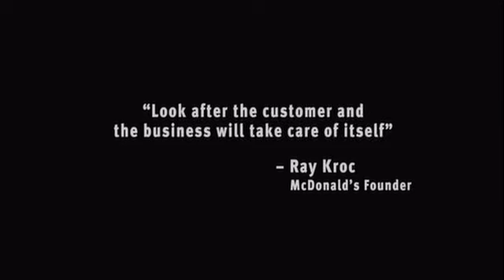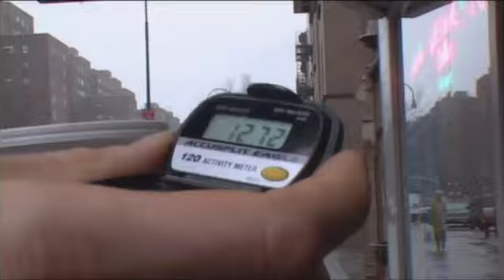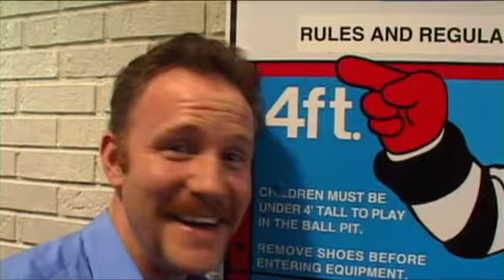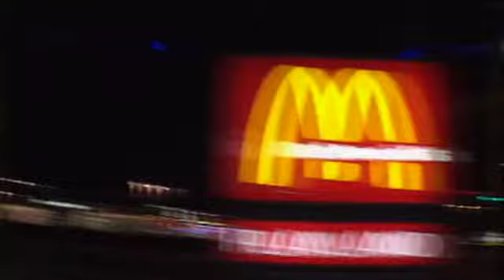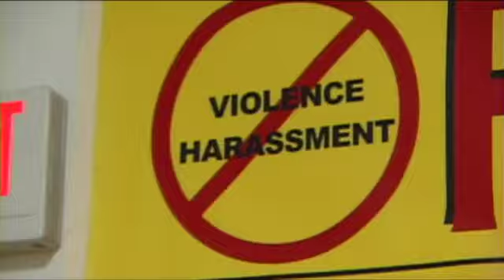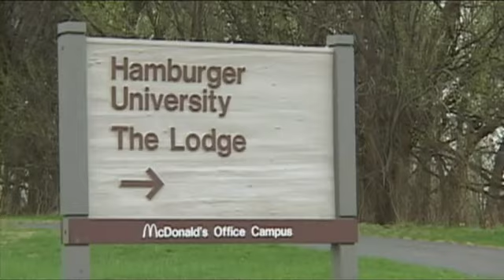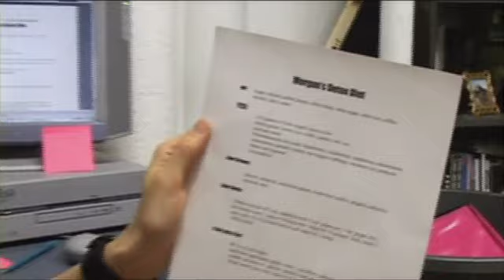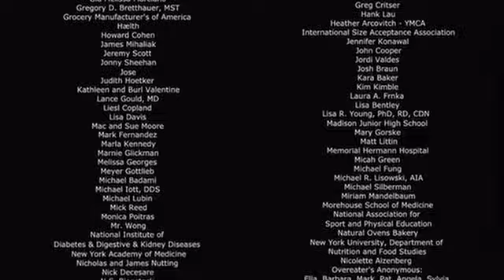Super Size Me english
Super Size Me è un film documentario statunitense del 2004 scritto, prodotto, diretto e interpretato da Morgan Spurlock.

Il film, candidato nel 2005 per l'Oscar al miglior documentario, è la testimonianza di un periodo di trenta giorni durante il quale Spurlock si è nutrito solo di cibo prodotto dalla catena di ristoranti McDonald's.
Morgan Spurlock è stato controllato per tutta la durata della prova dal medico internista Daryl M. Isaacs, dalla gastroenterologa Lisa Ganjhu e dal cardiologo Stephen Siegel, che hanno registrato i cambiamenti e gli effetti occorsi nel mese dell'esperimento (oltre che dalla nutrizionista e dietologa Bridget Bennett e dal fisiologo dell'esercizio Eric Rowley). Tutti e tre i medici hanno dichiarato che Spurlock, prima dell'inizio dell'esperimento, era perfettamente nella media come stato fisico, ma che con l'esperimento avrebbe riscontrato effetti negativi sul suo corpo, come un lieve aumento ponderale e del tasso di colesterolo, anche se nessuno di loro si sarebbe aspettato niente di così drastico dato che «il corpo umano si adatta molto facilmente». Prima dell'inizio dell'esperimento Spurlock, alto 188 cm, aveva un peso corporeo di 83,5 chili.

Spurlock inizia il mese con una colazione in un McDonald's nella sua natia Manhattan, dove ne esiste uno ogni 0,7 km², effettuando al tempo stesso quasi tutti i suoi spostamenti in taxi, per diminuire i passi effettuati al giorno ai circa 2500 di un americano medio. Le abitudini alimentari di Spurlock durante l'esperimento sono state dettate da precise e severe regole:

Regola 1: ad esplicita domanda, solo Super Size menù
Regola 2: solo cibi McDonald's, acqua inclusa
Regola 3: tutto quello che c'è sul menù, almeno una volta
Regola 4: tre pasti al giorno (colazione, pranzo e cena)
Il secondo giorno Spurlock mangia il suo primo menu taglia Super Size, ha il suo primo mal di stomaco e si presenta un episodio di nausea. Dopo cinque giorni Spurlock ha già aumentato il proprio peso del 5%. Non passa molto che Spurlock si trova già in un inspiegabile stato di depressione, e ancora più inspiegabilmente la sua depressione, la letargia ed i mal di testa vengono attenuati solo da un altro pasto McDonald's.

Anche se a un certo punto perde addirittura 500 grammi, presto guadagna altri 5 kg portando il suo peso a 92 kg. Per la fine del mese, Spurlock arriverà a 95 kg, un incremento di quasi 11 kg che ha richiesto sei mesi per essere smaltito. La chef salutista Alexandra Jamieson, la fidanzata di allora di Spurlock, lo ha aiutato nei mesi successivi a "disintossicarsi" con una dieta accuratissima, ed ha attestato il fatto che Spurlock ha perso molta della sua energia e libido durante l'esperimento.

Attorno al ventesimo giorno, Spurlock avverte dei casi di tachicardia. Il dottor Isaacs gli rivela che il suo fegato «sembra una specie di pâté», consigliandogli di interrompere quello che sta facendo per evitare seri problemi cardiaci e paragonandolo al protagonista di Via da Las Vegas, che beve deliberatamente fino alla morte per un periodo simile di tempo. Secondo la dottoressa Ganjhu, Spurlock è diventato «dipendente».

Spurlock apporta qualche modifica alla dieta pur continuando a seguire le regole imposte, per esempio assume porzioni maggiori d'insalata, che comunque nei McDonald's risulta avere un alto tasso di zucchero, e arriva comunque al trentesimo giorno, raggiungendo il suo obiettivo di essere supersized nove volte durante il corso della prova (cinque delle quali in Texas, lo stato statunitense con i maggiori problemi di obesità secondo quanto riportato nel film). Tutti e tre i medici sono sorpresi dallo stato di deterioramento della salute di Spurlock. L'unico dato che non ha subito grossi stravolgimenti è la massa grassa raggiunta, che all'inizio era dell'11% e che è arrivata al 18%, comunque inferiore rispetto alla media statunitense del 22%.

Accanto ai travagli personali di Spurlock, vengono indagati i diversi fattori che portano gli Stati Uniti d'America ad avere il tasso di obesità più alto del mondo, tra cui la mancanza di cibo sano in molte scuole statunitensi e il potere negativo della pubblicità sui giovani.